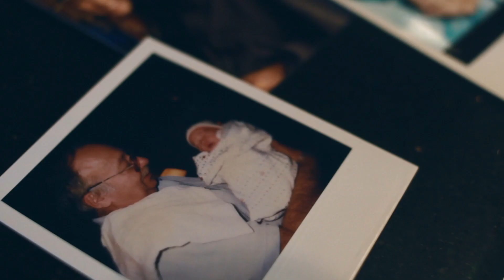YouTube Fitness Celebrities Share Stories: From The Heart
Heart Disease stories "from the heart" on loss of a loved one, inspirational turnarounds, and information on how to prevent heart disease.